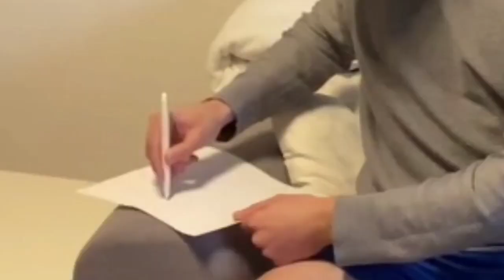Vane vs. Wizz #3 Schätzfragen mit Bestrafung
🎮SETUP🎮

Gönnt euch.